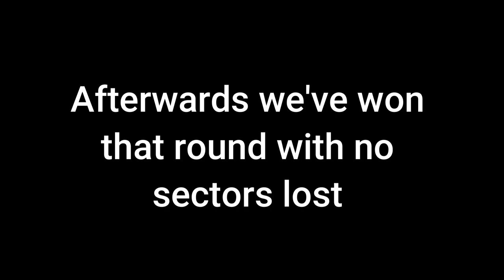Random BFV sniper clip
In my opinion, I made a pretty nice short video! It's not the best, but practice is essential!
Although I gotta say that, because the school starts soon, I'll probably have to reduce time spent on playing and editing stuff.